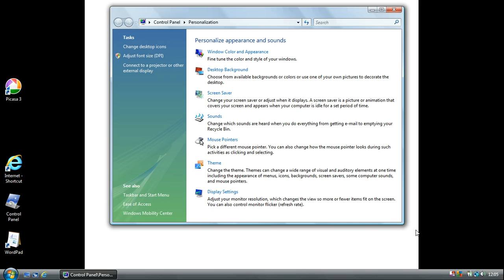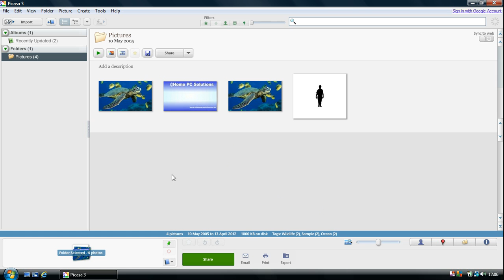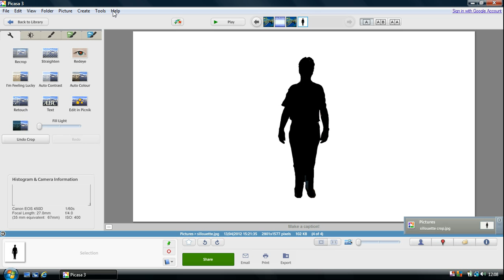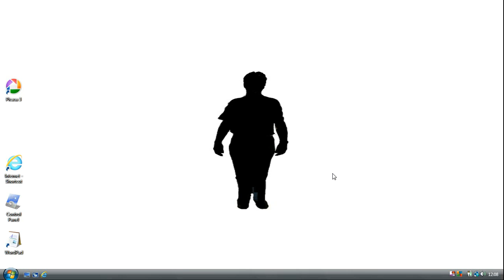How to resize your Photo on your desktop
How to get the correct proportions on the photos on your desktop when you resize you images